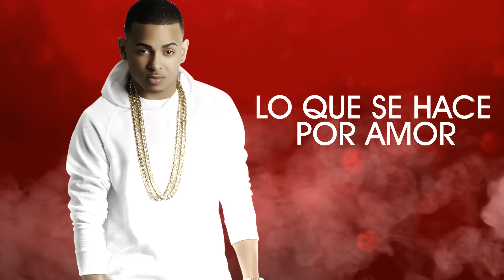Ozuna - No Quiere Enamorarse (Official Lyric Video)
Artist: Ozuna
Tema: No quiere enamorarse

Google Play: